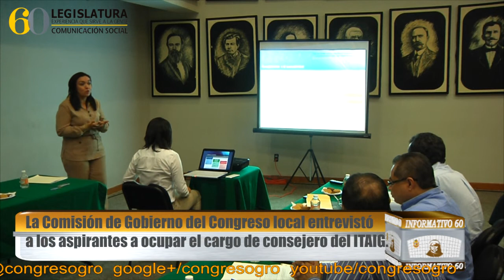Aspirantes a consejeros del ‪‎ITAIG‬ comparecen ante diputados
Chilpancingo, Gro., 28 de enero de 2014.- La Comisión de Gobierno del Congreso local entrevistó a siete aspirantes a ocupar el cargo de consejero del Instituto de Transparencia y Acceso a la Información Pública del Estado de Guerrero (ITAIG).
Como lo establece la convocatoria, los diputados Bernardo Ortega Jiménez, Héctor Apreza Patrón, Mario Ramos del Carmen y Arturo Álvarez Angli, integrantes de dicha Comisión conocieron las propuestas de planes y programas de trabajo para ese instituto de los primeros siete de 22 aspirantes.